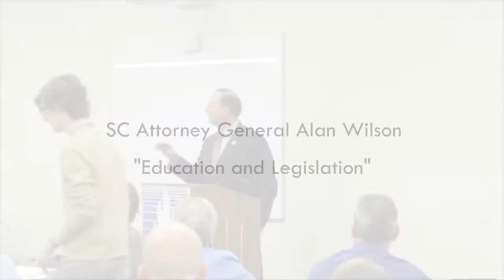Alan Wilson "Education and Legislation"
South Carolina Attorney General Alan Wilson discusses solving human trafficking as a state legislator.

Recorded in Columbia, SC.